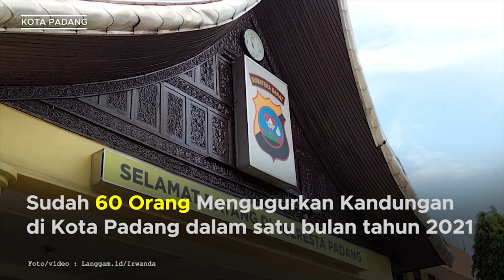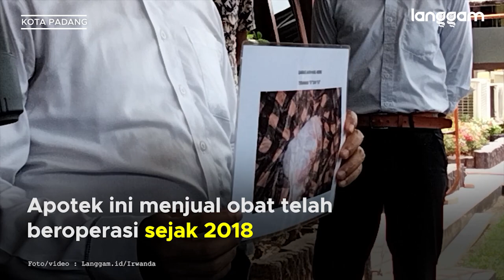Apotek di Padang Terjerat Kasus Karena Jual Obat Aborsi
Polisi terus melakukan penyelidikan dalam kasus obat-obatan yang digunakan untuk melakukan tindakan aborsi di Kota Padang, Sumatra Barat (Sumbar). Dari kasus ini, enam orang telah ditetapkan tersangka.